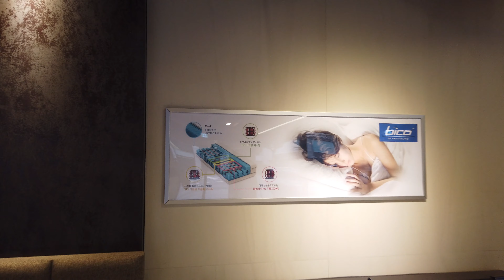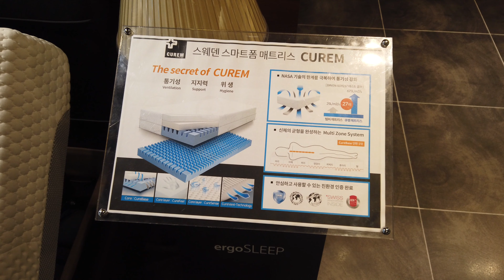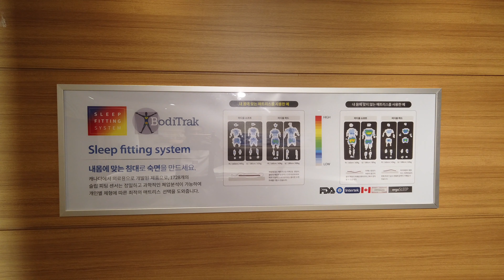지상 최고의 휴식 에르고 슬립 ergoSLEEP 논현점 가서 모션베드 매트리스 싹~ 보고 왔습니다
침대가 이렇게 편하면 집에 매일 빨리 오고 싶겠는데 침대에 누우면 못 일어나는게 함정!